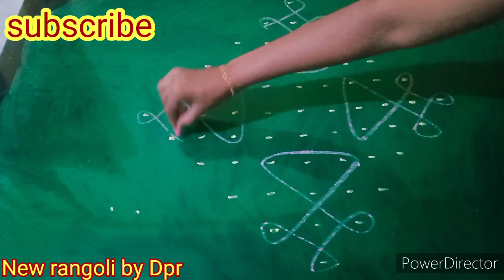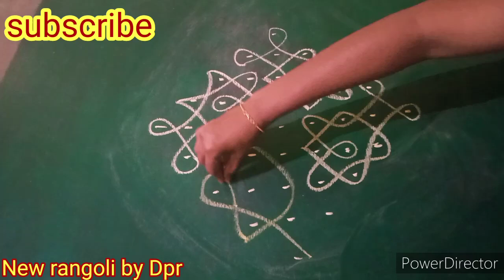Melikala Muggulu /sikku kolams/11*1 dots/9*1 dots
Latest Sikku kolams
New Melikala Muggulu
Latest Melikala Muggulu
New Sikku kolams
Latest Sikku kolams
Indian traditions
Best rangoli